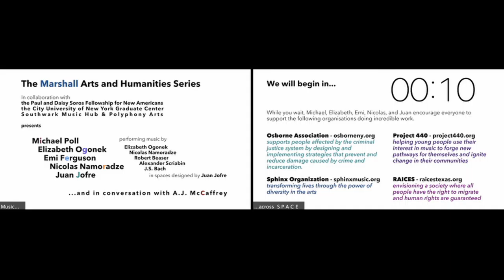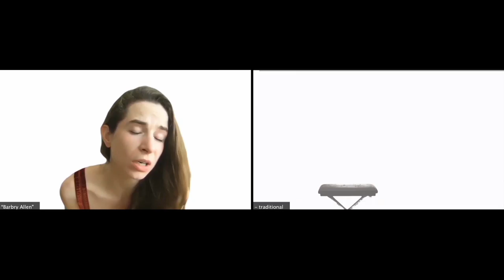MUSIC ACROSS SPACE | Breaking Zoom’s fourth wall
MUSIC ACROSS SPACE was a Zoom digital collaboration between performers, composers, and architects that occurred on June 26th, 2020 at 12pm EST and was sponsored by the Association of Marshall Scholars with additional support from:

The Paul and Daisy Soros Fellowships for New Americans
The City of New York Graduate Center
Southwark Music Hub
Polyphony Arts

Program:

Barbry Allen, traditional
Emi Ferguson, voice

Barbara Allen, from “Mountain Songs, Robert Beaser
Emi Ferguson, flute & Michael Poll, guitar

Praeludio - Presto, BWV 996, J.S. Bach
Michael Poll, guitar

Etude 1 “Major Scales”, Nicolas Namoradze
Nicolas Namoradze, piano

Etude in F Minor, Op.42, No.7, Alexander Scriabin
Nicolas Namoradze, piano

The Water Cantos: II. Falling Blue, Elizabeth Ogonek
Tim Weiss with the Oberlin Contemporary Music Ensemble

Panel moderation by A.J. McCaffrey